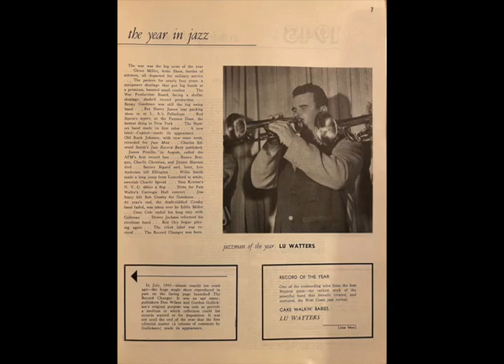"Copenhagen" Lu Watters Yerba Buena Jazz Band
Great recording by the hottest band on the planet, Lu Watters Yerba Buena Jazz band. Lu Watters was chosen Jazz Man of the year in 1949 by the Record Changer magazine. I wonder what John Hammond thought of the Lu Watters band? I have his book and the band is not mentioned and have read a lot of his articles as he was a prolific jazz writer and reviewer of records. But I can't find a single mention of Lu Watters by him. But I certainly have not read everything John Hammond has written about jazz. Any listener know if he ever mentioned Lu Watters?